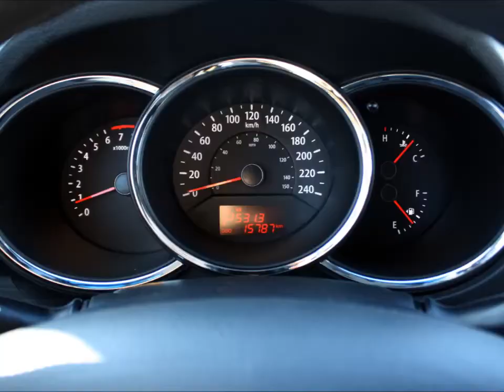2711A 2013 KIA SORENTO LX 4DR ALL-WHEEL DRIVE for sale in Saskatoon, Saskatchewan at O'Brians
Less than 16k Miles! All Wheel Drive, never get stuck again!! ATTENTION! New In Stock!!! Want to feel like you've won the lottery? This Sorento will give you just the feeling you want, but the only thing your long lost relatives will be after is a ride... VISIT US AT FACEBOOK.COM/OBRIANSBYCAA, - DO NOT MISS OUT ON OUR WEEKLY GIVEAWAYS!